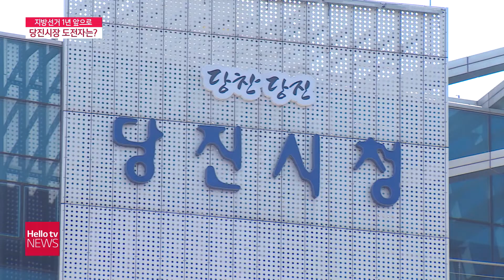현역 불출마 당진시장 선거 전망은?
지방선거가 1년 앞으로 다가온 가운데 현직 시장이 불출마를 선언한 당진에서는 10명 안팎의 후보가 거론되고 있습니다. 당진시장 출마 예정자와 주요 현안을 살펴봅니다.